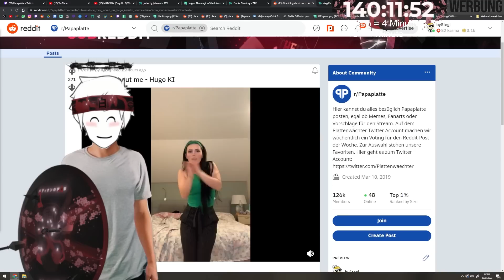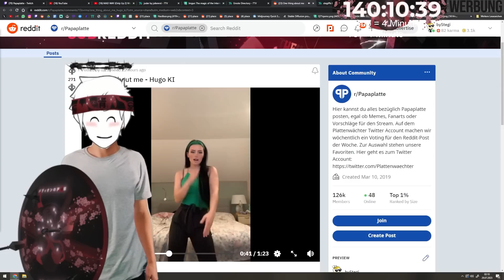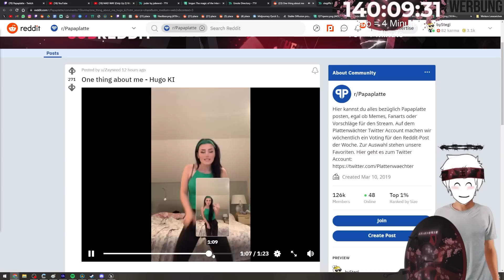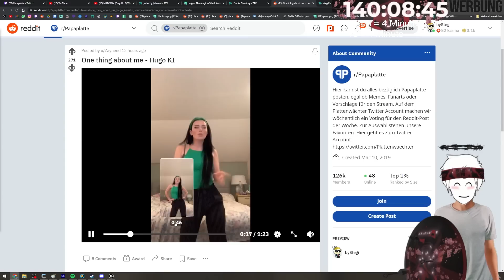Dieses Hugo AI Cover ist ZU REALISTISCH - "One Thing About Me" 🤯😱 (Stegi Reaction)